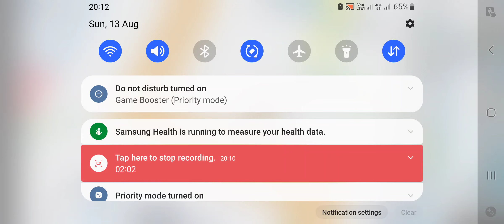marble simulater join now